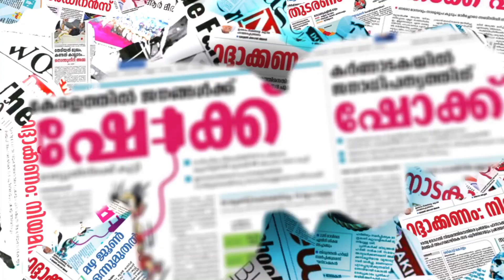അമ്പിളി അഴിക്കുള്ളിലേക്ക് | Vignesh Krishna | Ambily Tiktok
CHANNEL KERALA
Channel Kerala
Malayalam Channel Kerala
MARUNADAN MALAYALI
MARUNADAN TV
#42 K ONLINE
PUBLIC KERALA
THE JOURNALIST
KARMA NEWS
LATEST MALAYALAM NEWS
KERALA NEWS